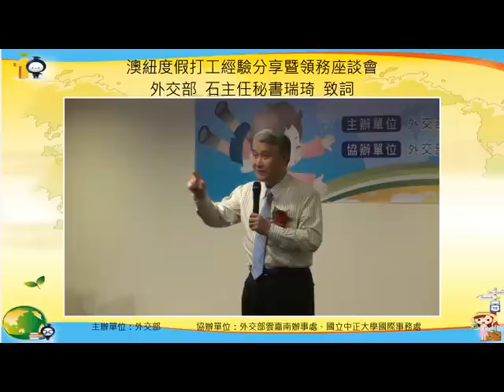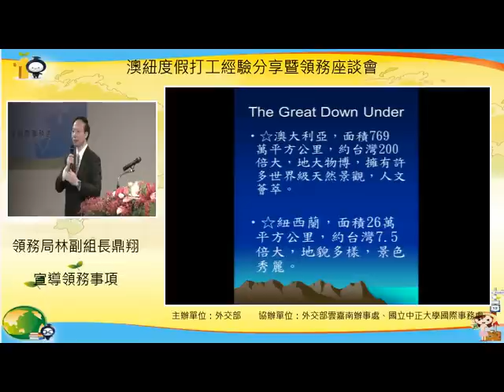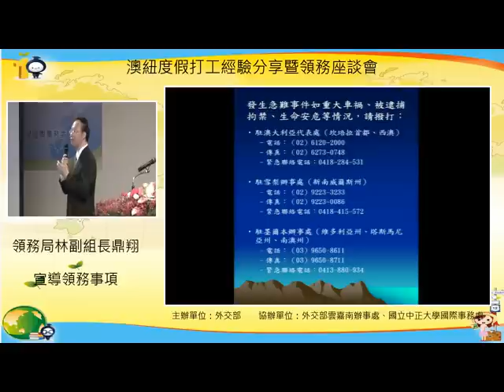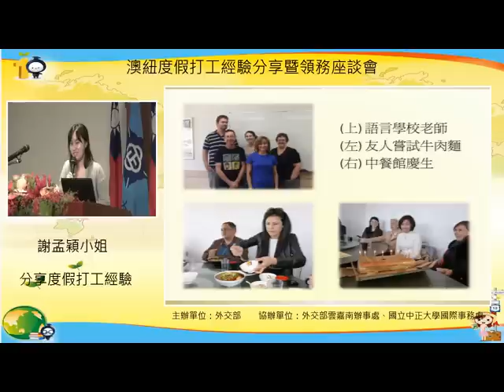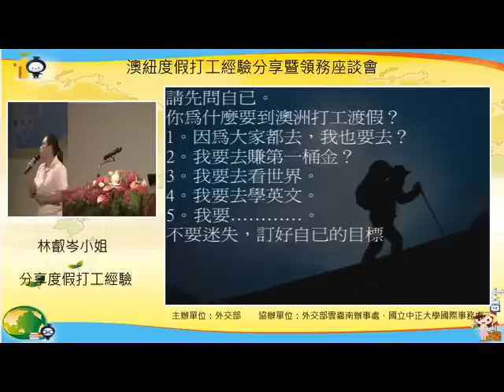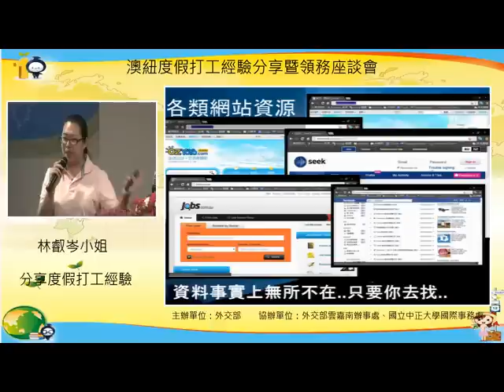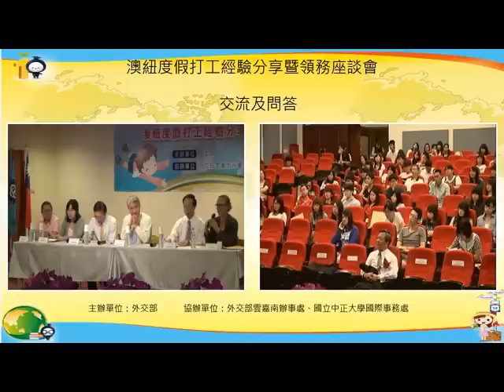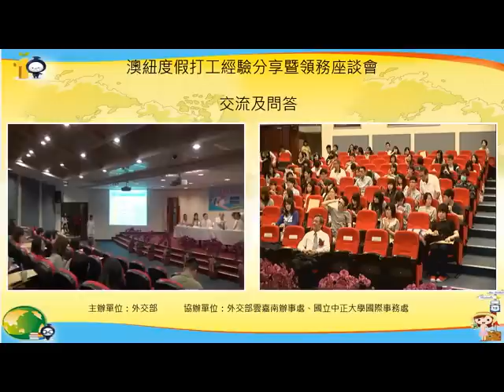20140528 澳紐度假打工經驗分享暨領事座談會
20140528
外交部雲嘉南辦事處與中正大學共同主辦
澳紐度假打工經驗分享暨領事座談會